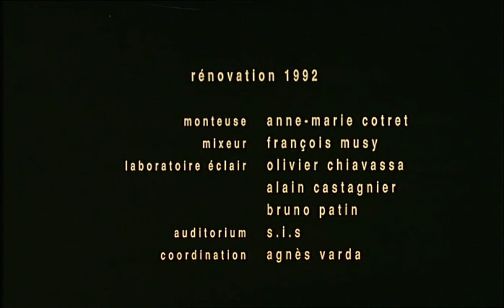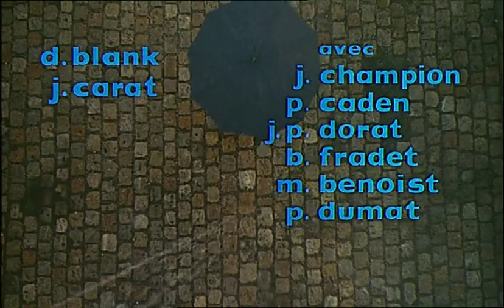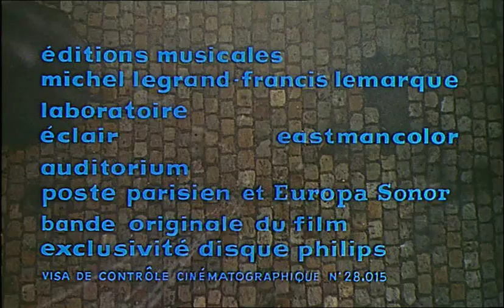Les parapluies de Cherbourg (Jacques Demy) - intro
intro du film culte tout en chansons de Jacques Demy